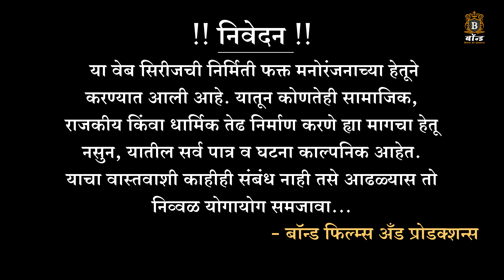आयुष्याचा छापा काटा - प्रोमो ०२ | मराठी वेब सिरीज | Aayushyacha Chapa Kata - Promo Ep 02 |Web Series